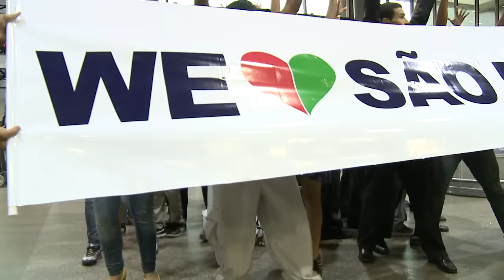TAP e Aeroporto Internacional de São Paulo - uma homenagem cosmopolita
A TAP Portugal e a Infraero realizaram mais uma ação inusitada no dia 25 de janeiro em homenagem aos 456 anos de diversidade cultural da cidade mais cosmopolita da América do Sul e do aniversário do Aeroporto Internacional de Guarulhos.